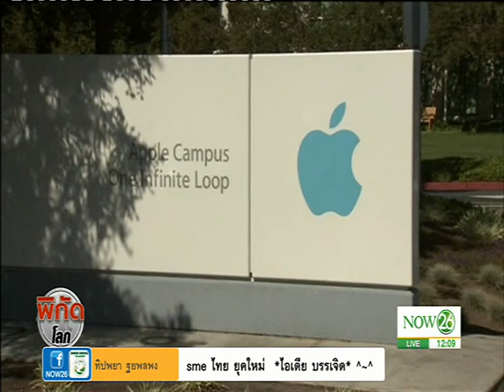"ไอโฟน" ดันรายได้แอ๊ปเปิ้ลรายไตรมาสสูงสุดเป็นประวัติการณ์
พิกัดโลก ช่วงเที่ยง : รายได้แอ๊ปเปิ้ลพุ่ง "ไอโฟน" ดันรายได้ไตรมาสสูงสุดเป็นประวัติการณ์ "NOW26" 1-2-60